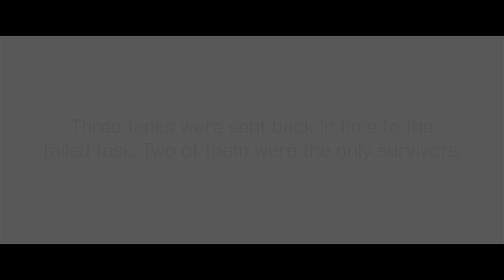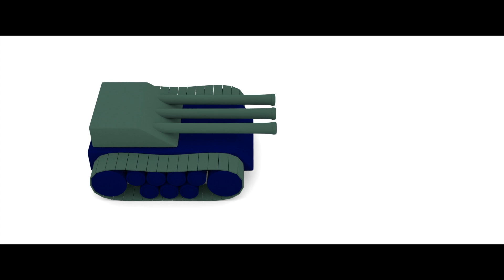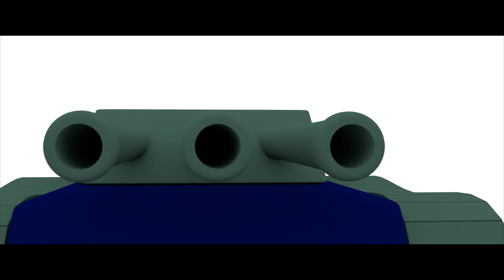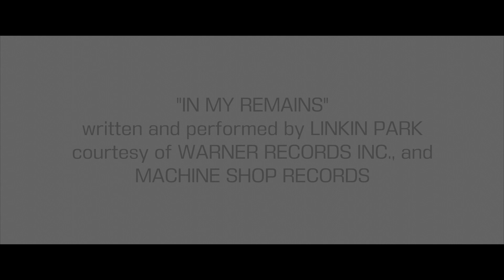Tank Trouble: Aftermath - A 3D Animated Short Film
With the Red Penguin finally obtaining control of almost every tank, the remaining two tanks travel through time to the moment where MacKay and Whitehead were tasked to prevent the Red Penguin's ultimate goal.

Dietricinema’s IG: @dietricinema